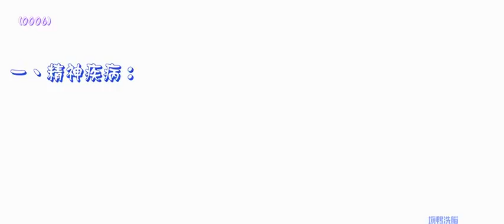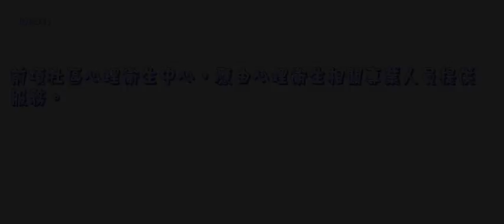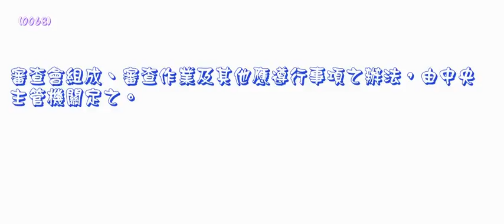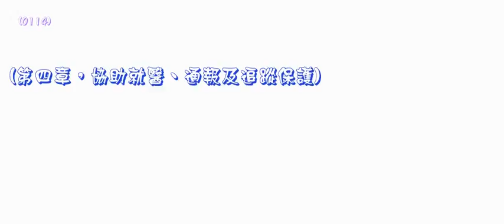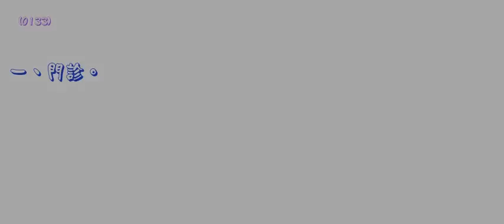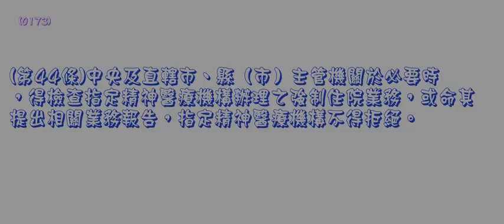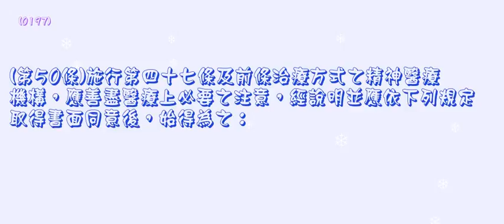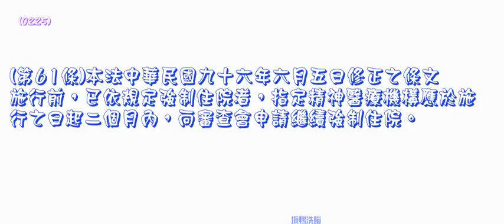447＿精神衛生法＿960704版（龜速朗讀）